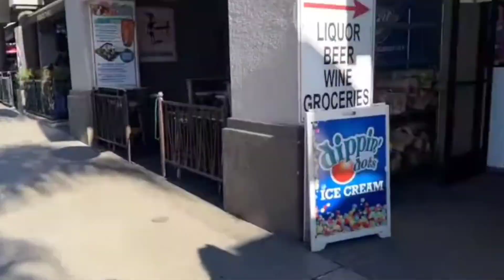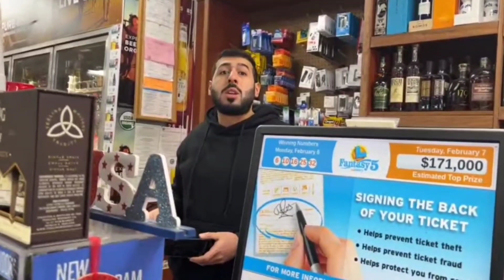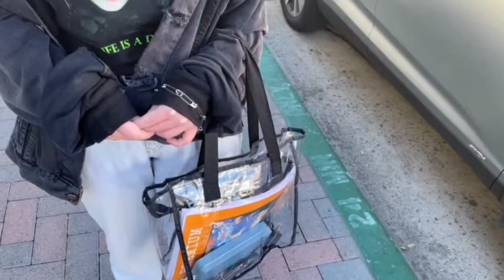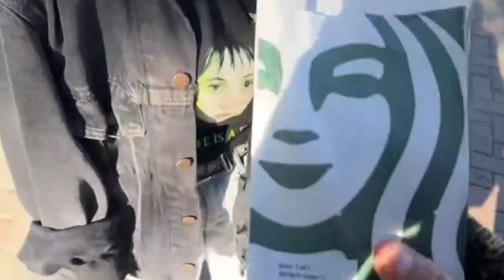Johnny boy Delta Hits DAH streets once again and Hungry Forever Big hungry forever Leftover hours 🤣